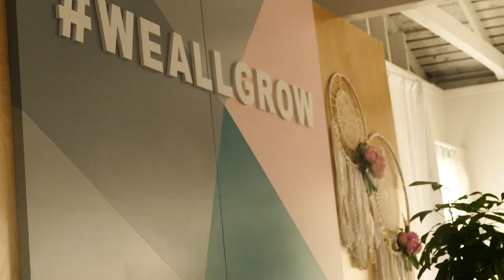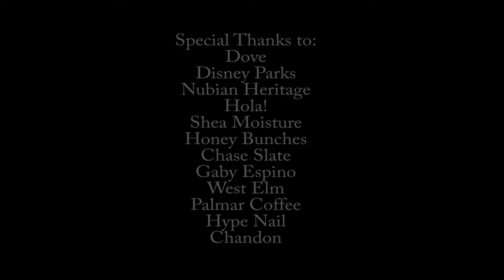We All Grow Summit Latina Network: featuring Alejandra Espinoza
Crafted Signature was able to film for Latin Celebrity, Alejandra Espinoza.

The WeAllGrow Summit in Miami featured Alejandra Espinoza on their panel among others discussing the power of marketing yourself in social media and blogs, and how to increase viewers and subscribers.